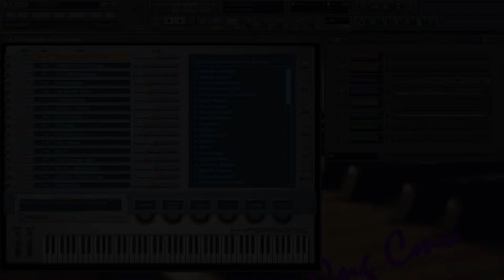We're All Alone | played in 1970's Japanese pop-jazz style on Electone sounds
เล่นเพลงนี้จากความทรงจำสมัยเรียนสยามกลการ และฟังการเล่นเพลงๆนี้ด้วยอิเล็กโทนโดย Hidemi Saito ในแนว pop-jazz จากเทปคาสเซ็ทที่เวลานี้หายสาบสูญไปแล้ว การเล่นของ Saito สะท้อนให้เห็นแนวดนตรีของญี่ปุ่นในห้วงเวลานั้นชัดเจนมาก แม้จะ Cover แต่ก็ถูกนักดนตรีและศิลปินชาวญี่ปุ่น นำมาปรับเปลี่ยนจนกลายเป็นเอกลักษ์แบบญี่ปุ่น ที่มีเสน่ห์ สวยงาม ไพเราะไปอีกแบบ